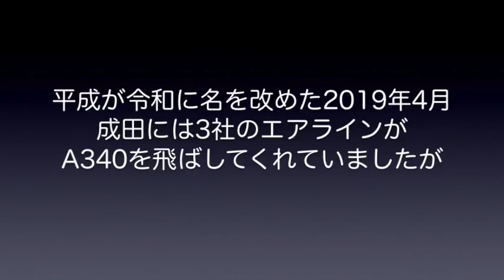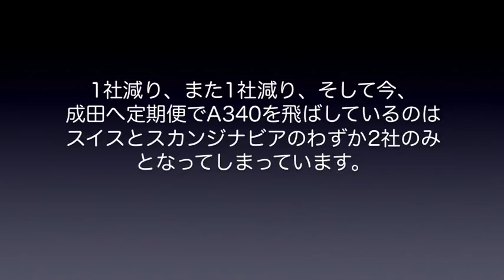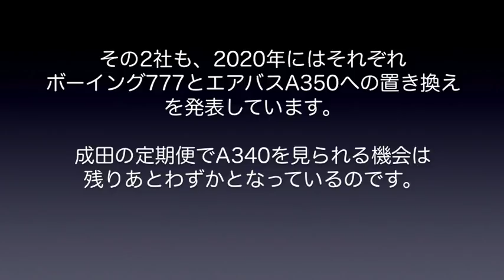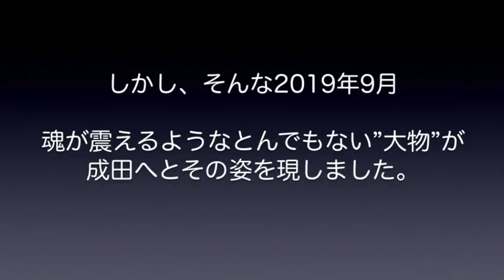【成田空港】マジで絶滅寸前！悲運の4発機エアバスA340最後の活躍を追った！（初飛来アゼルバイジャンA345も収録）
エアバスが1990年代前半に生産を開始した次世代の長距離国際線用機材であるエアバスA340。スレンダーなボディーに4発のエンジンを抱えたこの優美な飛行機は、ETOPSの進展やその燃費の悪さなどが逆風を招き、商業的な成功を収められないまま2012年にその生産を終了しました。2010年代に入ると、この機材を退役させるエアラインが続出し始め、2019年9月現在、成田空港ではスイスとスカンジナビアの2社でしか用いられていない状況です。しかも、その2社についても2020年の早い時期に機材更新が予定されており、成田ではジャンボよりも早く絶滅する可能性が高くなってきました。今回は、こうしたA340の成田最後の活躍をまとめてみました。なお、動画の後半には、2019年9月にチャーター便で飛来したアゼルバイジャン航空のA340-500の映像も収録してございます。